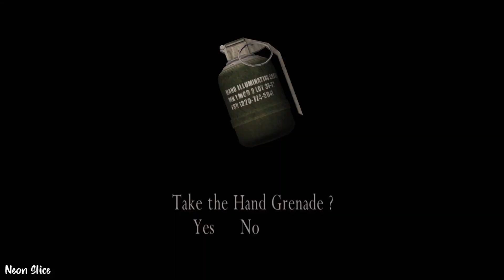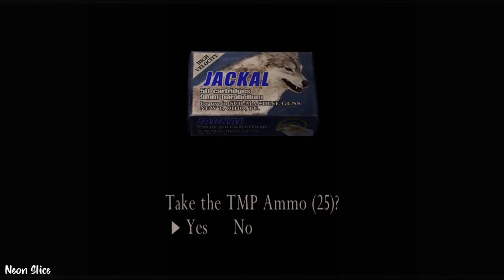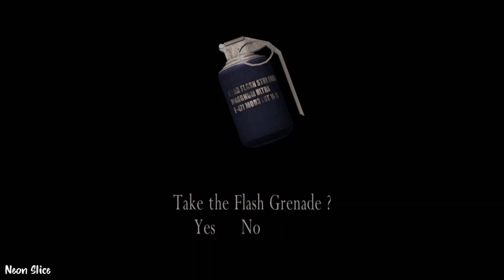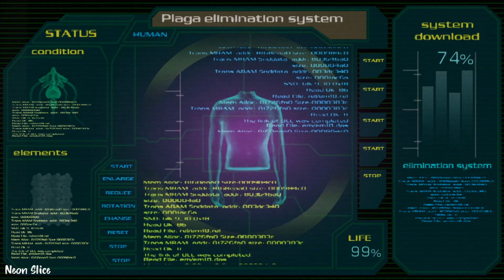Resident Evil 4 ULTRA HD Walkthrough | Part 19: Saving Ashley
The SEMIFINALE is finally here. We meet Mike, try to save Ashley and meet Ada again.
RESIDENT EVIL 4 HD REMASTER is a game set a few years after the events of RESIDENT EVIL 2 and 3 and it is an HD remaster of the original 2005 PS2 game on PC.
(I am not playing the game with any mods installed.)

Resident Evil Village Combo King Trophy
Resident Evil Village The Mercenaries